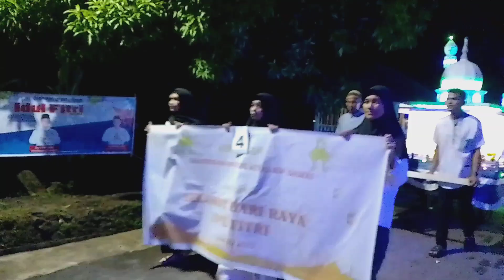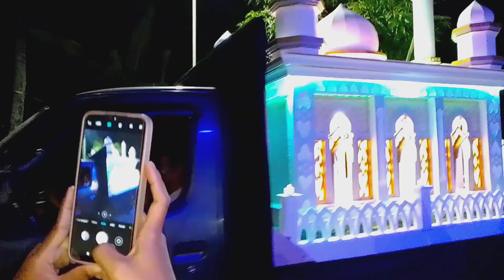Festival Takbiran keliling hari raya Idul Fitri 1444 H/2023 Desa Pringgasela